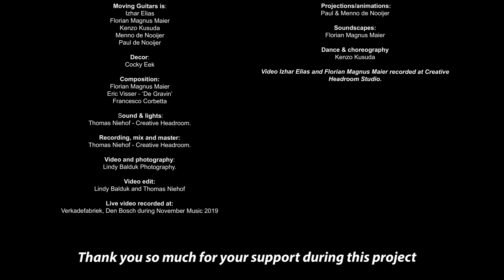Stained Glass III by Florian Magnus Maier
Florian Magnus Maier - Stained Glass III (2019)

Third and final piece of the Stained Glass triptych I wrote for our Moving Guitars project with Izhar Elias, video artists Paul and Menno de Nooijer, dancer Kenzo Kusuda and myself, with an inflatable decor by Cocky Eek. Video by Lindy Balduk, sound by Thomas Niehof, who both were indispensable for the realization this project.

The Stained Glass triptych consists of a solo piece each for classical and electric guitar, and a duet for both. My inspiration was the intricate interplay of light refracted through coloured glass panels.

Picking up the subject of guitar harmonics from the previous solo movements, the two guitars finally come together in this piece at the end of the show. Again, I didn't add any effects to the sound, except for light distortion on the electric guitar after the intro; the illusion of more than two instruments playing is again created by rapidly alternating playing techniques within the same part.

In this final installment, at last also regular guitar playing is introduced gradually. I didn't want this series to focus on how the guitar is normally used, but felt it would be incomplete without also including that part of our sound repertoire. In terms of style or genre, again I have no idea where this piece belongs, and I like that fact.